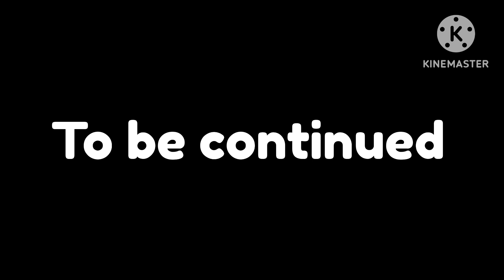[Dustswap:Dusttrust] finality v2